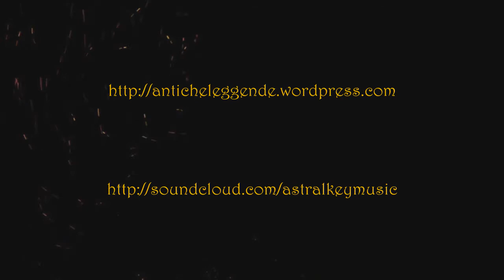Presentazione Antiche Leggende Gdr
Progetto realizzato da Carlo "Glunky" Barletta
Musica di Carlo e Giustino Barletta